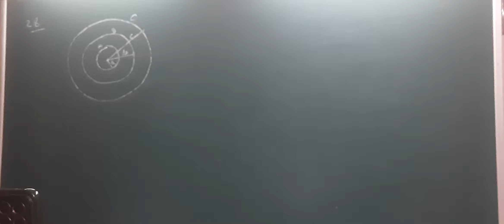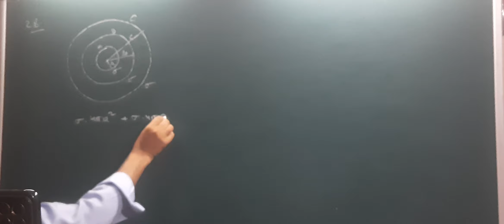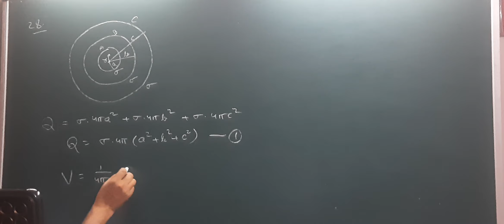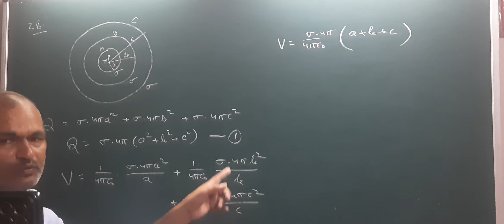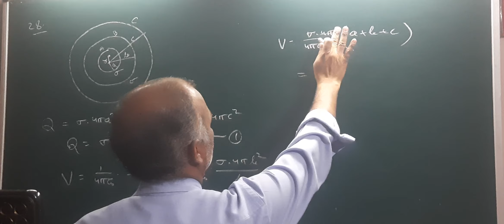Electrostatics 37 : JEE NEET PHYSICS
Topics to be covered further include:
• Kinematics - Dynamics
• Gravitation
• SHM
• Electricity
• Magnetism
• Optics
• Thermodynamics
• Waves
• Work, Power and Energy
• Fluids
• Resonance, etc...

Best Physics
Interesting Physics